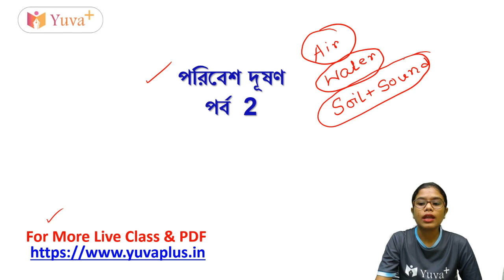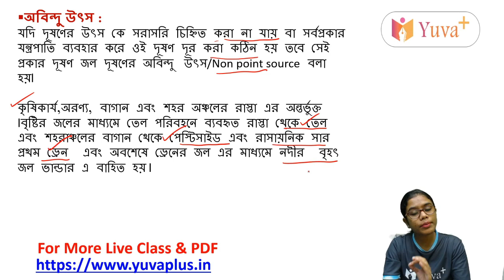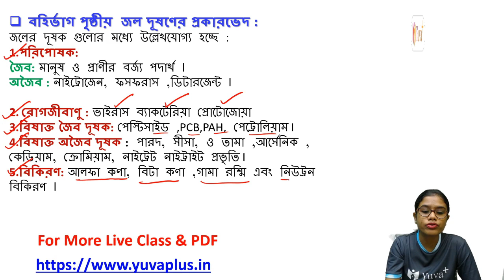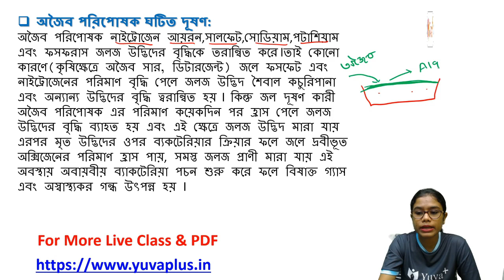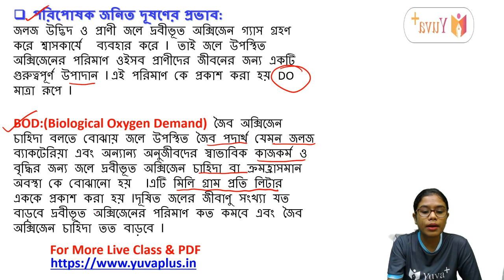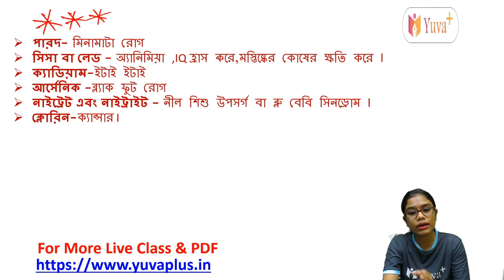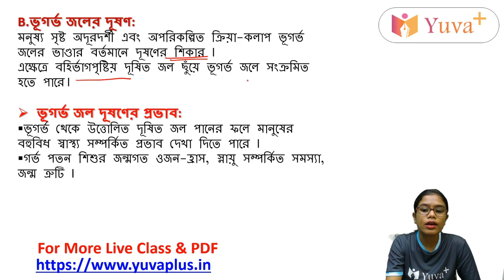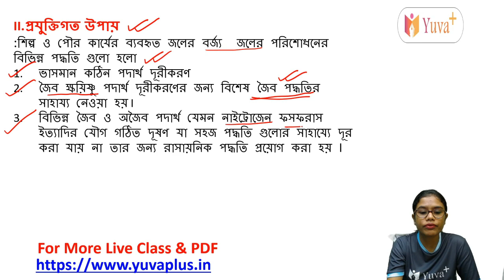Environmental Studies | Environmental Pollution | Part 2 | Primary TET | By Manoshi Madam | yuvaplus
In this video Manoshi Madam has discussed about  "Environmental Pollution | Part 2". This video is very important for Primary Tet, CTET exams point of view.